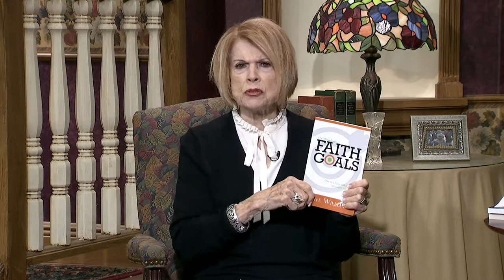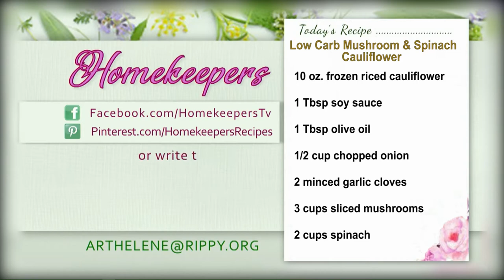Homekeepers - Dr. David Clarke, Christian Psychologist and Relationship Expert - Narcissism & Grief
We always have a great time with Dr. Clarke!  We talk a bit about narcissism and grief on the show.
(All book and jewelry offers are no longer available as of 2022.  Thanks for your understanding!)
Guest:  Dr. David Clarke, Christian Psychologist and Relationship Expert - Narcissism & Grief